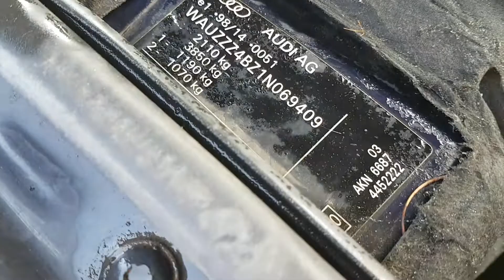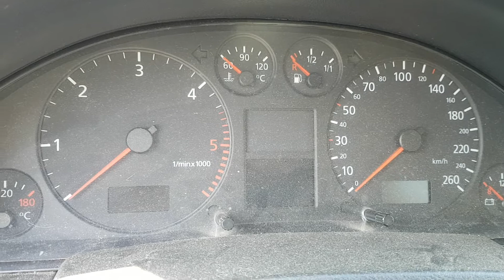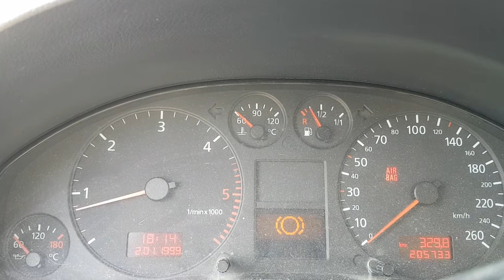Motor / Engine 2.5 TDI V6 AKN 110KW 150CP VW Passat / Audi A4 B5 / Audi A6 C5 / Audi A8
Motor  2.5 TDI V6 AKN 110KW 150CP VW Passat / Audi A4 B5 / Audi A6 C5 / Audi A8, provenienta Audi A6 C6, serie VIN WAUZZZ4BZ1N069409.